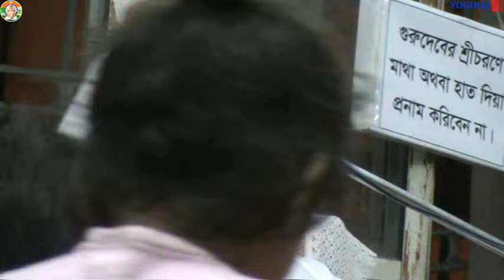HARAN, হরন l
SATSANGA, BRAHMAGURUDEV, MAHAMAHOPADHYAY, VACHASPATI, YOGACHARYA, DR. ASHOKE KUMAR CHATTOPADHYAY OF YOGIRAJ SHYAMACHARAN SANATAN MISSION.
ব্রহ্মগুরুদেব, মহামহোপাধ্যায়, বাচস্পতি, যোগাচার্য, ড. অশোক কুমার চট্টোপাধ্যায়, যোগিরাজ  শ্যামাচরণ সনাতন মিশন l
Science & Spirituality,  Educational Documentaries, Yogacharya Dr. Ashoke Kumar Chattapadhyay's Speech, Teachings of Yogiraj Sri Shyamacharan Lahiri .